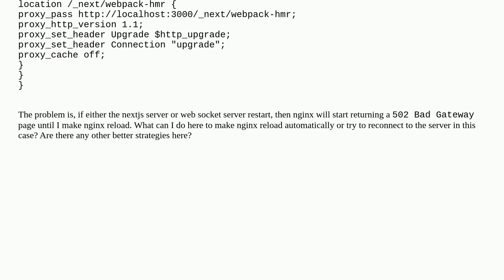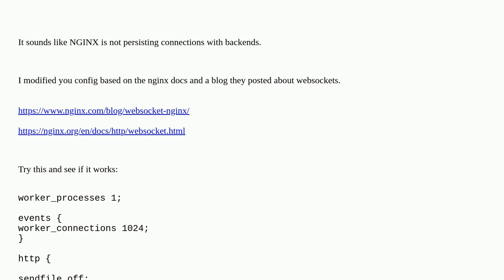Local nginx server requires reload every time dev server restarts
A special thanks goes out to the awesome community

  nginx node.js